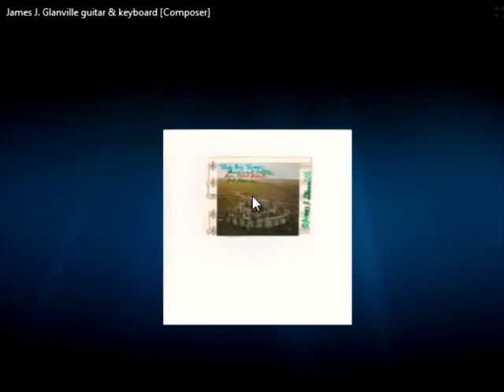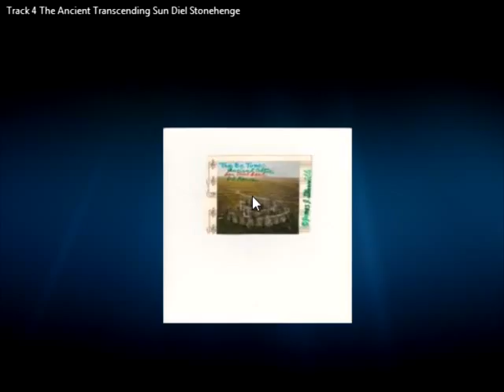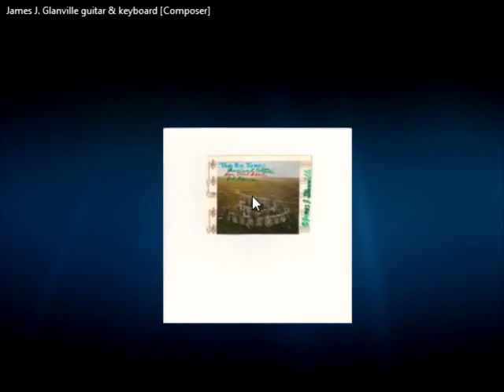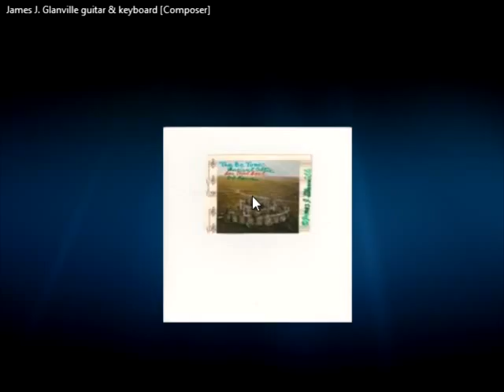THE BE TUNES Alt. Music Album Track 4 The Ancient Transcending Sun Diel Stonehenge 151112 191117